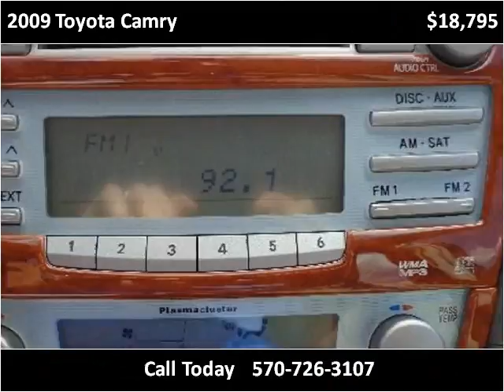2009 Toyota Camry Used Cars Mill Hall PA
This 2009 Toyota Camry is available from Miller Brothers Auto Sales.